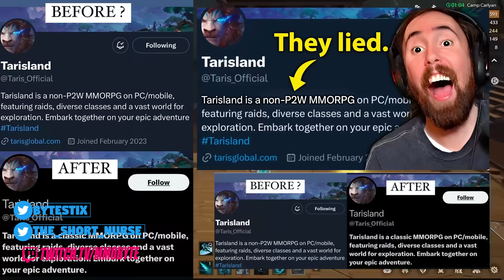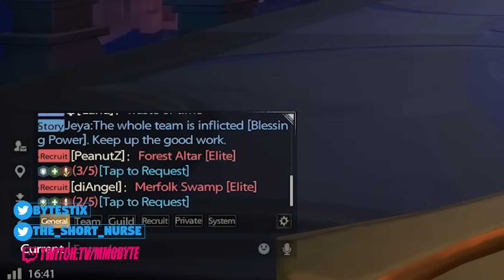Is TARISLAND Worth Your Time? 2023 Global Closed Beta Impressions